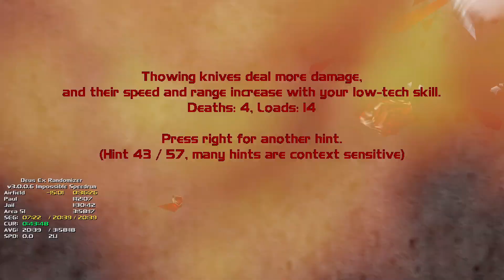Deux Ex Randomizer Impossible Speedrun Glitchless (Part 1/2)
I noticed practically nobody is doing impossible difficulty, and the vast majority does hard, so I thought I'd give it a go. I only ever played the original Deus Ex on realistic, therefore impossible gave the closest comparison to it (other than the obvious major changes randomizer gives, such as being able to obtain a plasma rifle in mission 1).
This was done over 2 sessions (This attempt was running late irl for me so I had to stop mid-way).
RNG was mostly blessed. Lots of rough skill-issue moments.
No commentary.